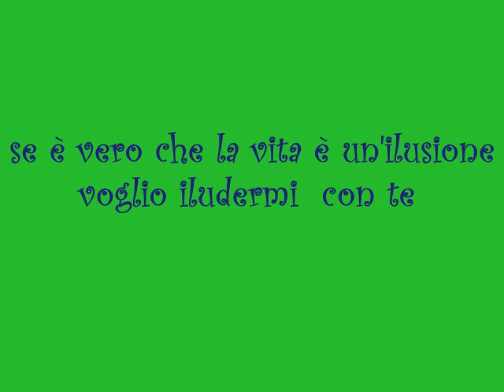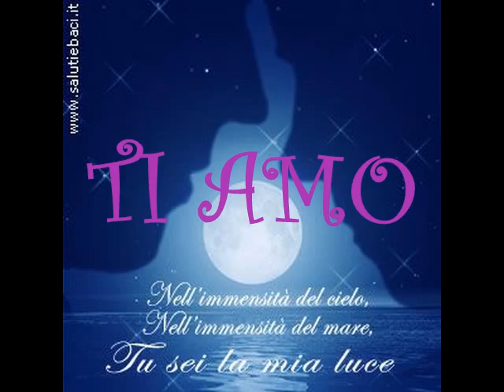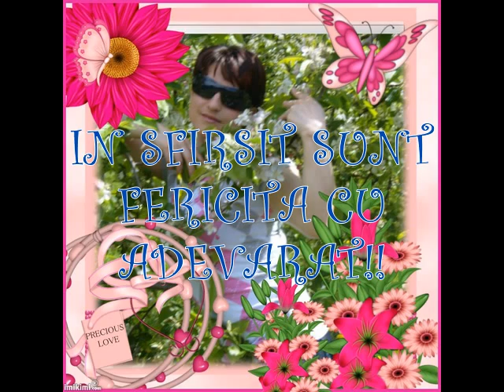IUBIRE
SE E VERO CHE LA VITA...